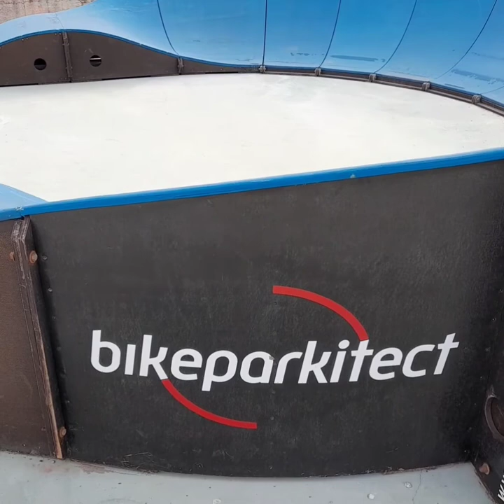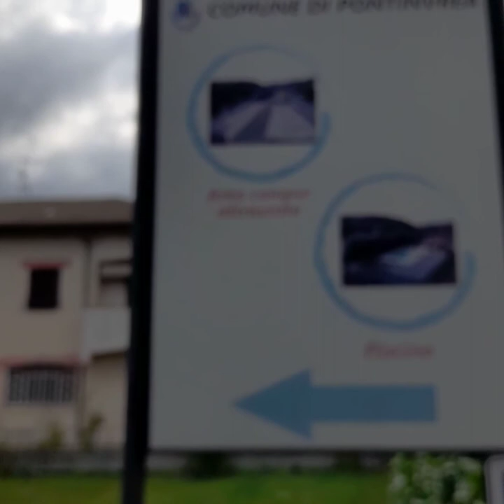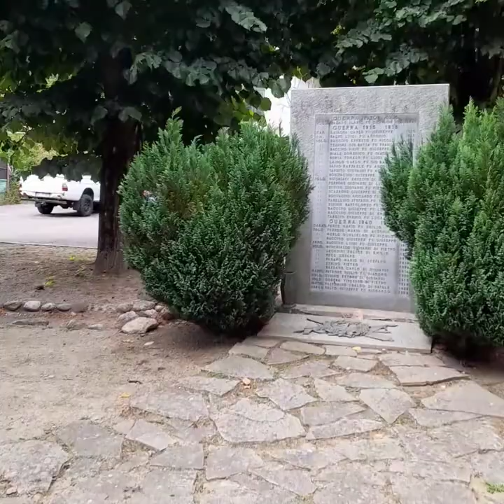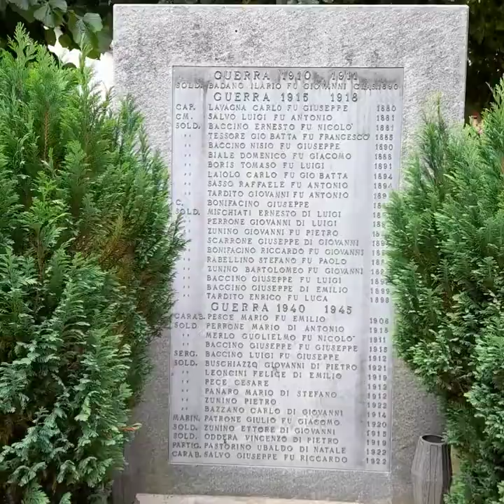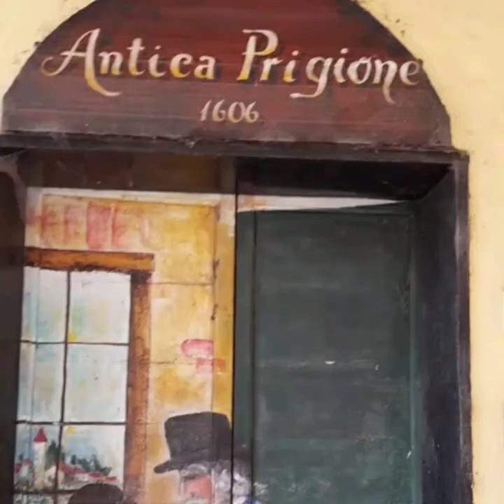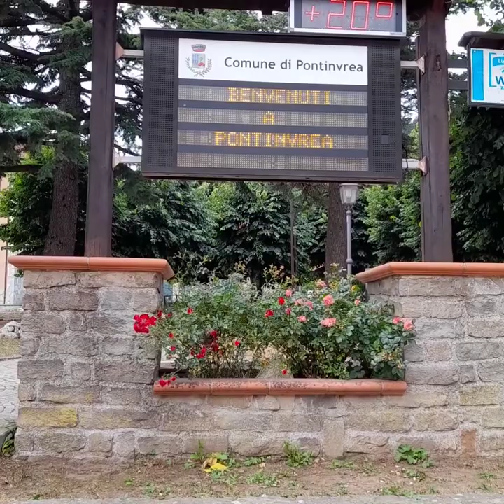Pontinvrea (seconda parte)